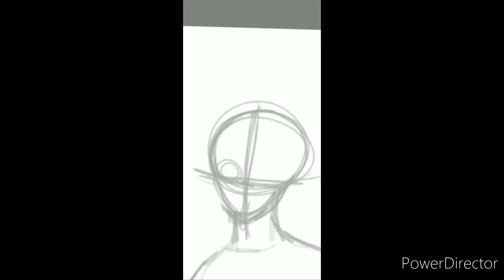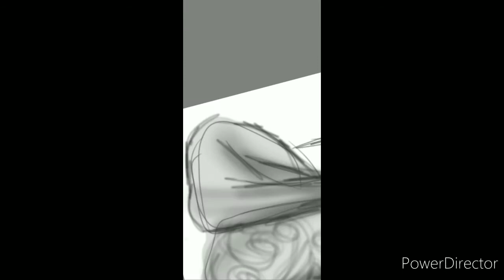Lollypop Speed Art: Empress Elizabeth Alexeievna (2020 remake)